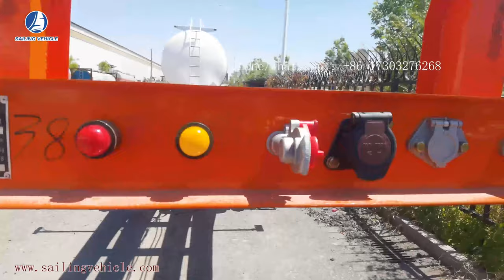20 feet skeleton type container transport semi trailer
Tianjin Sailing Vehicle Co.,Ltd.is one of the largest special vehicle manufacturer in China.Our factory was founded in 1994,located in Huanghua city,Hebei province and is specialized in manufacturing various of special vehicles which include：
★Cryogenic (LNG/LOX/LIN/LAr/CO2) vessel semi-trailer,LPG tanker semi-trailer and torage tank etc.
★Fuel oil tank semi-trailer,aluminium/steel/stainless steel tank semi-trailer and rigid tank etc.
★Cement tank semi-trailer,bulk powder tank semi-trailer and cement mixer truck etc.
★Sidewall semi-trailer,cargo semi-trailer,van semi-trailer and warehouse semi-trailer etc.
★Container transport semi-trailer,flat bed and low bed semi-trailer etc.

Name: Mr. Wang